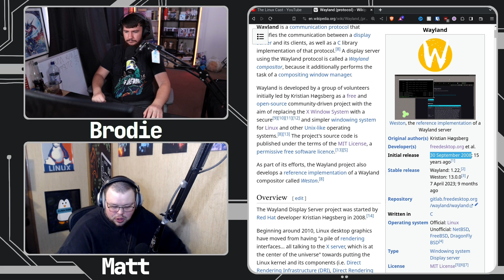The Linux Cast Is Running Hyprland!?!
The Linux Cast made a big deal out of not running Wayland but recently he's been trying out Hyprland so le't ssee what he thinks about it